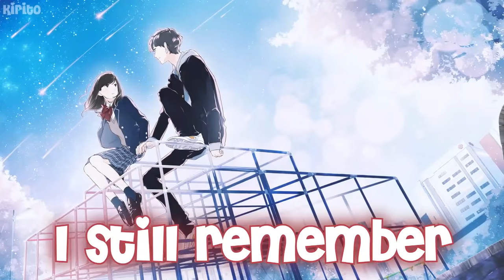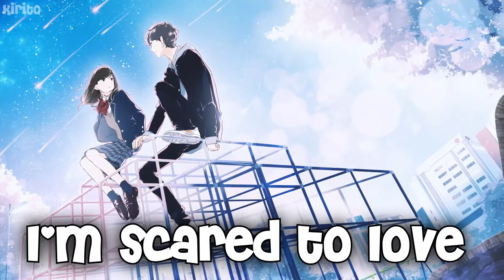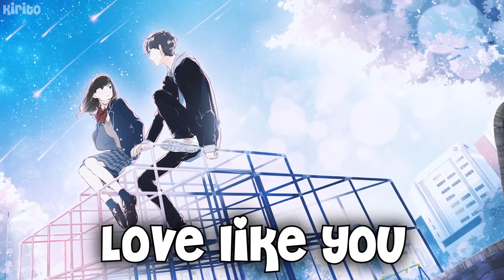Nightcore - dear parents (Sundial) - (Lyrics)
A song written by Sundial, they're parents fought a lot and they were scared they'd split up. Now they have fallen in love but they're scared to love like they're parents did cause they dont want to lose them too.
✪Song:  Sundial - dear parents
✪Nightcored by Me
✪Support Me:
✪Anime : Unknown
✪Anime Trailer :
Unknown
✪Picture Source:

✩Lyrics:
verse 1
i still remember
that one december
you both fought at the dinner
now christmas just isn’t the same

road trip one summer
you didn’t talk to each other
i was scared that you might separate

pre-chorus
but i’m 20 something now
there’s someone that i found
i think they might be the one

chorus
i’m scared to love like you do
the only way i know how to
‘cause i don’t wanna lose him too
i don’t wanna love like you

verse 2
never saw you that often
just got lots of presents from you

when i got older
you said love is just coping
but i’m hoping i never do

pre-chorus

chorus
‘cause i don’t wanna lose her too